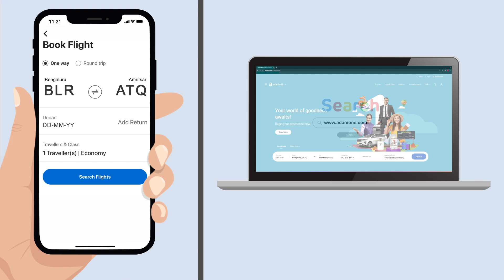Adani One | Bengaluru to Amritsar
Planning a trip from Bengaluru to Bhubaneswar soon? Do it on Adani One to make your travel experience even more ₹ewarding!